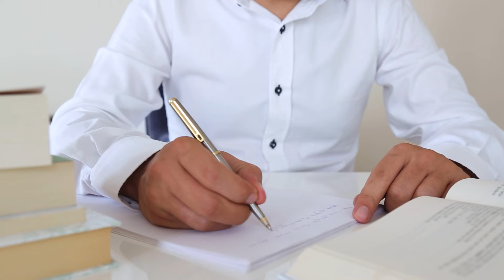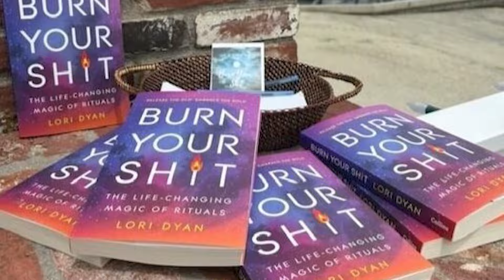Tarot reading a message for you | Elevated Conversations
We meet with Tarot Lori in this amazing conversation and she shares with us all about her journey from the corporate 3D world to tarot reading.

She helps us understand how to burn our "Stuff" in full moon rituals along with a divine tarot message for the collective consciousness right now.

We hope you love Lori just as much as we do!

Sending you big love
Pete and Roxy xx